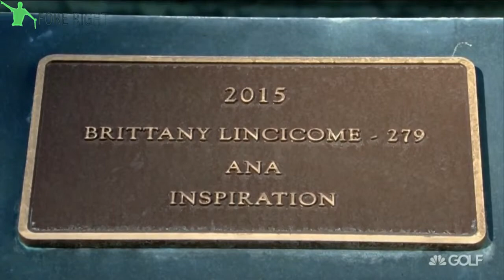2017 LPGA Ana Inspiration Pro am